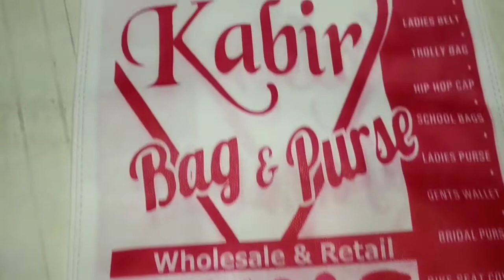Ladies Purse and Bag : Design and Style 2 (Musical) (720p HD)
Ladies Purse and Bag : Design and Style 2 (Voice : Musical)